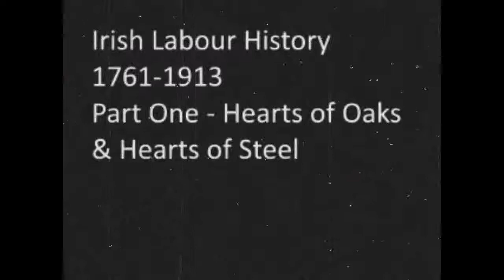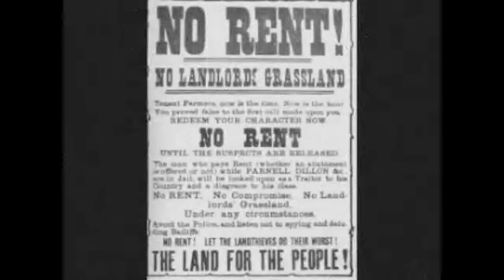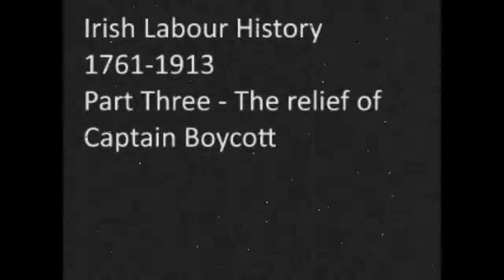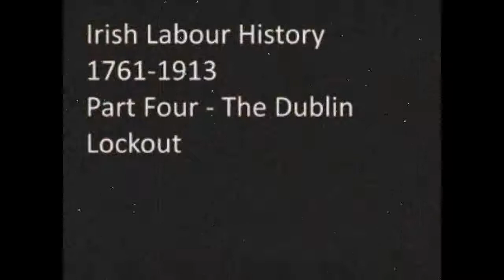Irish Labour History 1761-1913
Short accounts of Irish labour history from 1761 to 1913.